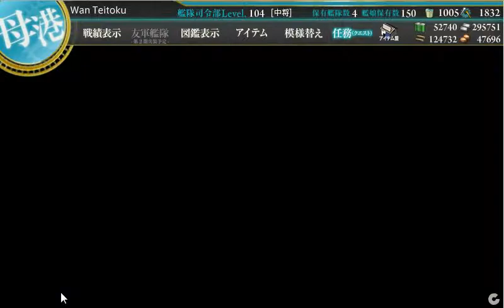Kancolle Spring 2017 Event - E4 Easy Final Kill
Fleet compo: 2CAV 3CV SSV

The equipment & LBAS setup  are as shown in the vid.

Just make sure you equip type 3 shell or WG42 on your CA(V) since the boss is the installation type.

Also,  use fighters & torpedo bombers only for your CV.

Consider using damecons on your SSV in case shit happens.

The reward is prototype flight deck catapult which I've used to remodel Shoukaku to her kai ni form.

Btw, E4 is a total joke.